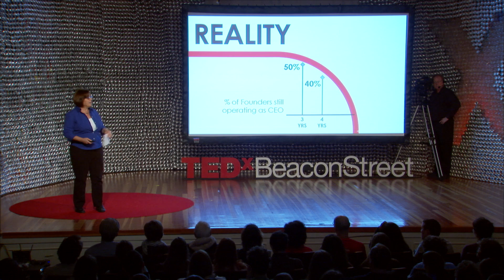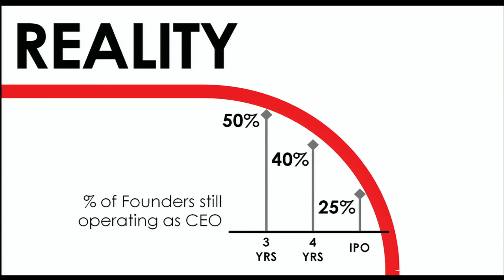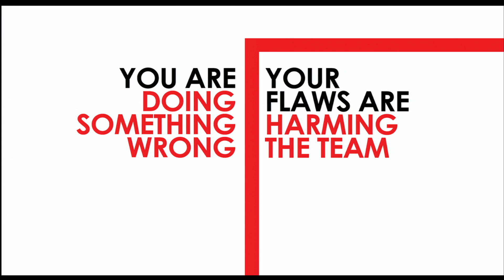Founders Can't Scale: Gail Goodman at TEDxBeaconStreet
By the time a startup is just four years old,  a full 60% of founders are no longer the CEO.  What gives?  Gail Goodman, a first-time CEO who built Constant Contact to more than $250 million in revenue, holds a mirror up to this challenge.  Her insights will inform not just those in a CEO gig but anyone who aims to push the envelope in their personal or professional lives.